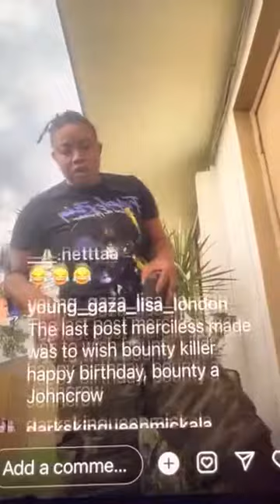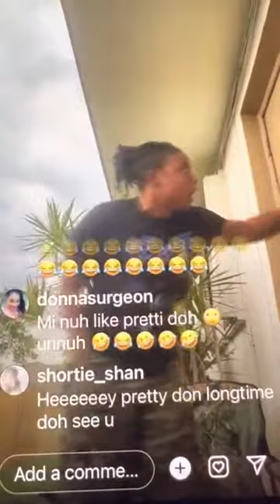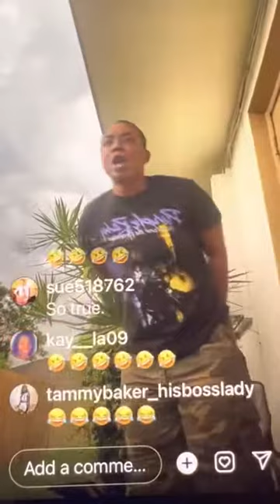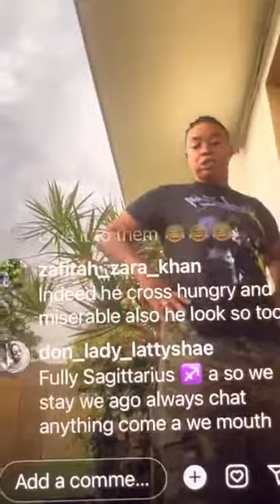Pretty don picky head bounty killa